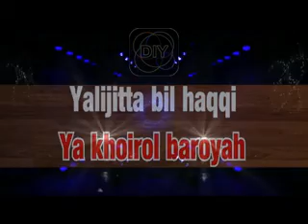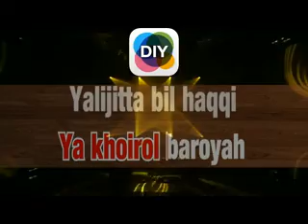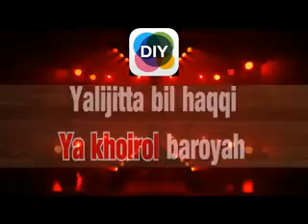YA HABIBAL QOLBI - NISSA SABYAN karaoke instrumen, lirik, terjemahan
YA HABIBAL QOLBI - Nissa Sabyan

يَا حَبِيْبَ الْقَلْبِ
Ya Habibal Qolbi
Wahai Kekasih Hati

يَا حَبِيْبَ الْقَلْبِ يَا خَيْرَ الْبَرَا يَهْ
Ya habibal qolbi, Ya khoirol baroyah
Wahai kekasih hati, Wahai manusia terbaik
يَا لِى جِئْتَ بِا لْحَقِّ رَسُوْ لَ الْهِدَايَهْ
Yalijitta bil haqqi rasulalhidayah
Engkau datang dengan kebenaran, Wahai Rasul yang membawa hidayah
يَا رَسُوْ لَ الله يَا حَبِيْبَ الله
Ya Rasulallah, Ya Habiballah
Wahai Rasul Allah, Wahai Kekasih Allah

يَوْمَ الْوِلَادَةْ كَا لْبِدَا يَةْ لِلْهِدَايَةْ لِلْهِدَا يَةْ كاَ لْبِدَا يَهْ
Yaumal wiladah kal bidayah lilhidayah kal bidayah
Hari kelahiranmu adalah awalnya, awal mula hidayah bagi manusia
لِلْهِدَا يَةْ كاَ لْبِدَا يَهْ
Lilhidayah kal bidayah
Awal mula hidayah bagi manusia

اِنْ تَجِدْ يَا طٰهٰ بِنُوْرِ الْهِدَا يَةْ
Intajid ya toha binnurih hidayah
Sungguh Engkau adalah pembawa hidayah
يَا رَسُوْ لَ الله يَا رَسُوْ لَ الله
Ya Rasulallah, Ya Rasulallah
Wahai Rasul Allah, Wahai Rasul Allah
جِئْتَ بِدِيْنِ الله جِئْت كُلَّ الْبَرَا يَةْ
Jitta bidinillah jit kullal baroyah
Engkau datang dengan membawa agama Allah
يَا حَبِيْبَ الله يَا حَبِيْبَ الله
Ya Habiballah, Ya Habiballah
Wahai Kekasih Allah, Wahai Kekasih Allah

يَا بَشِيْرَالْخَيْر يَا رَسُوْ لَ الله
Ya ya ya ya basyirol khoir, Ya Rasulallah
Wahai pembawa kabar gembira, Wahai Rasul Allah
يَا دَلِيْلَ النُّورْ يَا حَبِيْبَ الله
Ya ya ya ya dalilannur, Ya Habiballah
Wahai pembawa cahaya kebenaran, Wahai Kekasih Allah

Harapan yang nyata hidup bahagia
Cinta yang utama di hati slamanya
Denganmu ya Rasul rindu tuk bersama
Padamu ya Rabbi terkabul semoga

Ya habibal qalbi ya khoirol baroyah